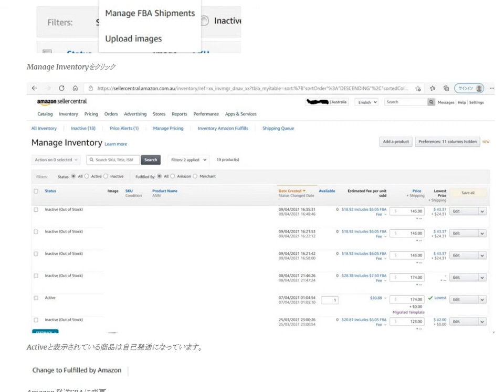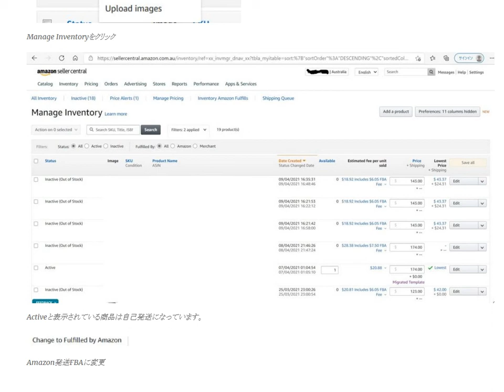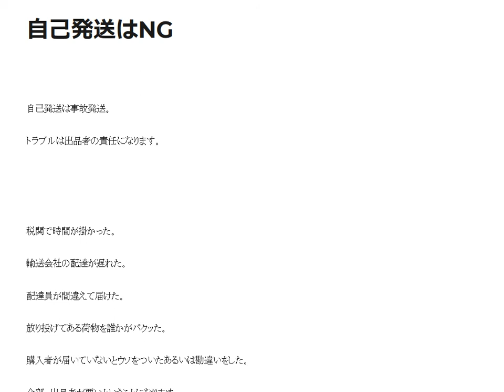Amazon輸出NG集自己発送は事故発送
配達されたことに気がつかない、あるいは配達されていないと言う。そんなトラブルが起こります。
配達が遅れたのも、配達事故があったのも出品者の責任になります。
自己発送は事故発送、Amazon輸出はFBAを利用して取り組みましょう。

1日10分で月10万円を稼ぐ! Amazon輸出ビジネスがわかる本(2013/11/22)